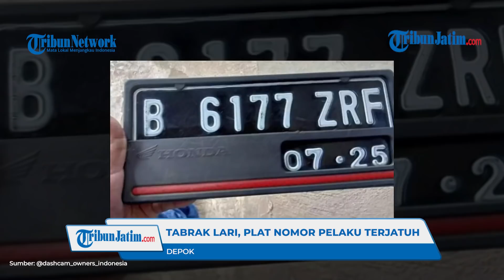MAKSA NYALIP! Pemotor Ugal-ugalan Ini Picu Kecelakaan Motor Lain, Pelaku Kabur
Dalam rekaman yang diunggah oleh akun Instagram dashcam_owners_indonesia, nampak pengendara motor mendahului mobil yang berada di depannya.

Namun, upaya yang dilakukan sembarangan tanpa perhitungan hingga menabrak sisi kanan depan mobil tersebut.

Aksi manuver berbahaya pengendara motor itu pun membuat mobil melakukan pengereman mendadak hingga membuat pengendara motor lain yang berada di belakang mobil ikut terjatuh.

Namun, alih-alih berhenti dan meminta maaf, pengendara motor tersebut malah tancap gas meninggalkan pengemudi mobil yang ditabraknya. Pelat nomor (nopol) pelaku tabrak lari tersebut berhasil diketahui setelah platnya jatuh akibat senggolan.

Editor: Rizky